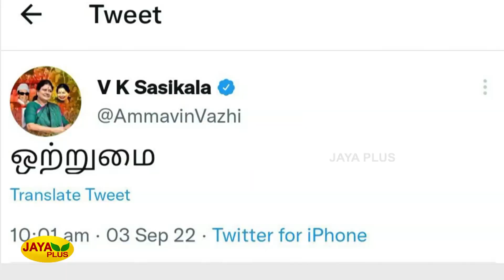ஒரு வார்த்தை ட்ரெண்டிங் - 'ஒற்றுமை'-யை வலியுறுத்திய சின்னம்மா | Chinnamma | Twitter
Chinnamma | Twitter | ஒரு வார்த்தை ட்ரெண்டிங் - 'ஒற்றுமை'-யை வலியுறுத்திய சின்னம்மா